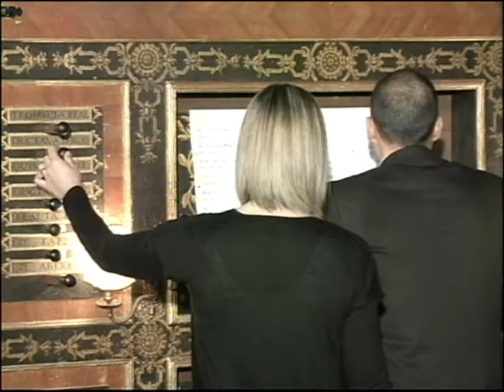Cabanilles: Corrente Italiana - Organist: André Bandeira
Live performance on Organ Festival of Faro (2014) - Algarve - Portugal